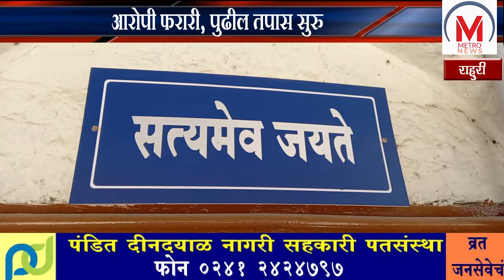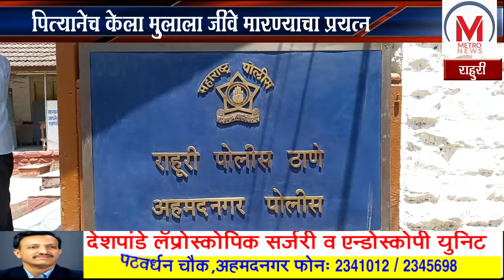पित्यानेच केला मुलाला जीवे मारण्याचा प्रयत्न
राहुरी तालुक्यात पिता व पुत्र या नात्याला काळीमा फासणारी घटना घडलीय. जन्मदात्या बापाने एका मुलाच्या मदतीने दुसरा मुलगा गणेश म्हसे याला जबरदस्तीने विषारी औषध पाजून जिवे मारण्याचा प्रयत्न केलाय. राहुरी तालुक्यातील कोंढवड येथे दिनांक ९ जुलै रोजी घडली. हा निंदनीय प्रकार घडला आहे.गणेश बाळासाहेब म्हसे याने राहुरी पोलिसात दिलेल्या फिर्यादीत म्हटले आहे कि, दिनांक ९ जुलै रोजी सकाळी अकरा वाजे दरम्यान गणेश म्हसे हा तरूण त्याच्या घरात अंथरुणावर झोपलेला होता. त्यावेळी त्याचे वडील आरोपी बाळासाहेब रावसाहेब म्हसे व भाऊ ज्ञानेश्वर बाळासाहेब म्हसे हे दोघे आले. त्यांनी गणेश म्हसे याला विचारले कि, तुझे दुखणे बरे आहे का, तु जेवण केले का. तुझ्यासाठी औषध आणले आहे. तु औषध पिवुन घे. मग तुला बरे वाटेल. असे म्हणाले असता गणेश म्हसे याने त्यांच्या हातात घासावर फवारणी करण्यासाठी असणाऱ्या औषधाची बाटली पाहीली. तेव्हा त्याने ते औषध घेण्यास नकार दिला. दरम्यान गणेश म्हसे याचा लहान भाऊ ज्ञानेश्वर बाळासाहेब म्हसे याने गणेशला पाठीमागुन दाबुन धरले. आणि वडील बाळासाहेब रावसाहेब म्हसे याने त्याच्या हातातील घासावर फवारणी साठी आणलेले औषध गणेशच्या तोंडात ओतले. गणेश म्हसे त्यांना विरोध करत होता.